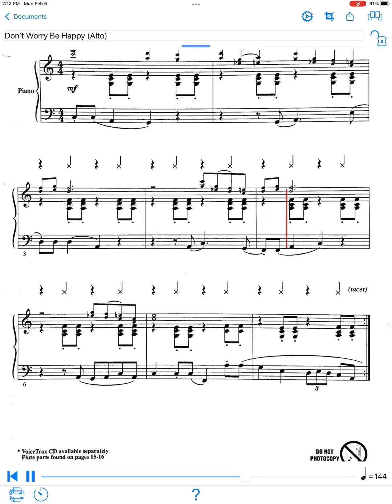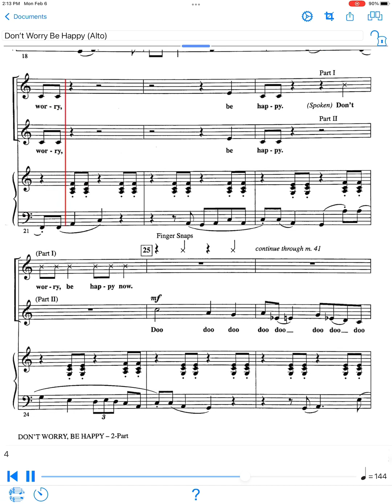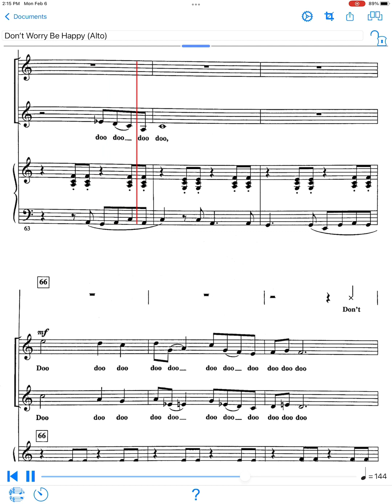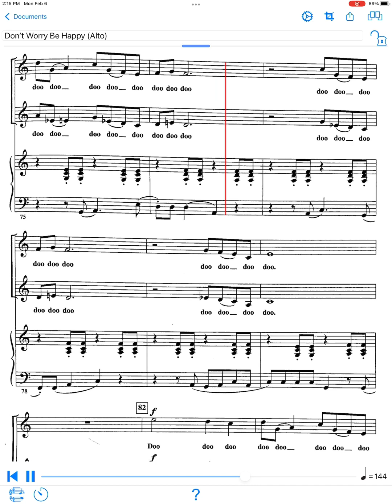Don’t Worry, Be Happy (Alto)